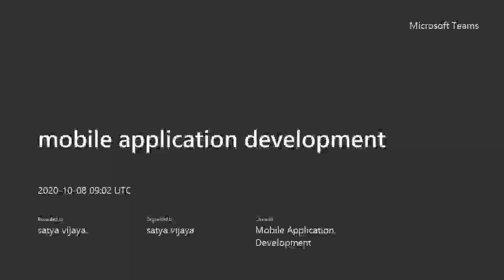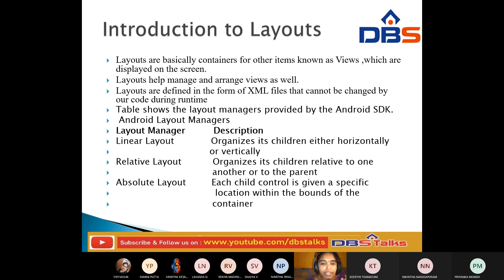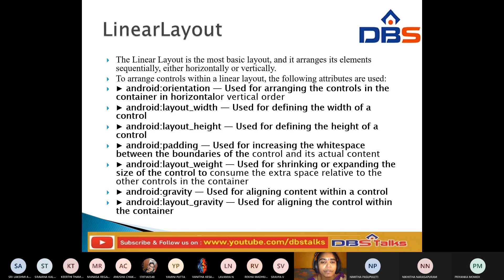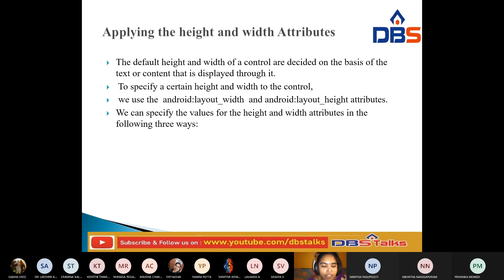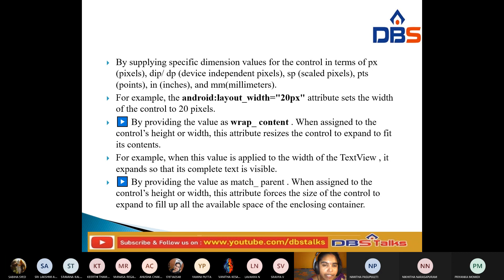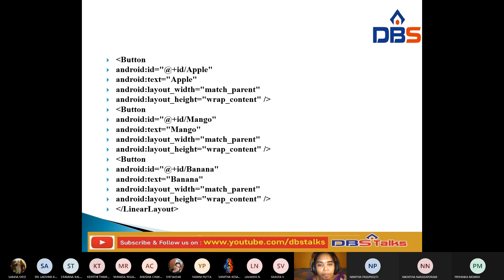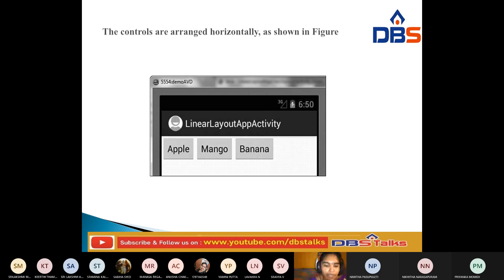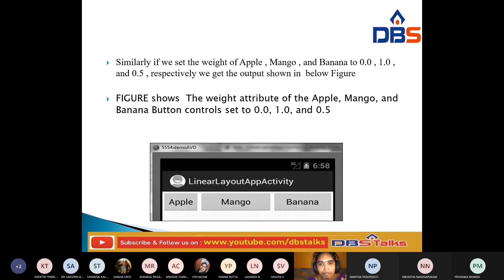Introduction To Layouts | Mobile Application Development | Computer Science Engineering | DBS Talks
Introduction Layouts. Watch Introduction Layouts from Mobile Application Development Subject on DBS Talks. In this video we have discussed the topic of Layouts Introduction, Layout Image, Linear Layout, Applying the orientation Attribute, Applying the Height and Width Attribute, Applying the Padding Attribute, Modifying the activity_linear_layout_app.xml, Applying the width attribute.

Name of the Subject    :- Mobile Application Development
Branch                            :- Computer Science Engineering & Mechanical
Year                                :- IV B.Tech-I SEM
Unit No                           :- lll
Unit Name                      :- Building Blocks For Android Application
Topics                             :- Introduction To Layouts